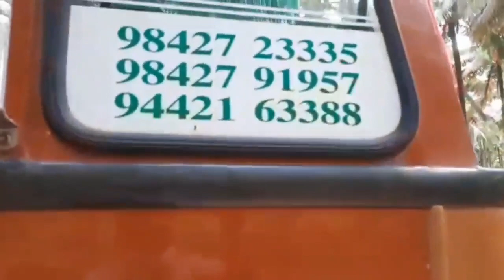💥|| Borewell Drilling videos |🔥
shortvideo farming' agriculture' agriculture life' respect' respect farmers' power of Indian farmers ' how to drill borewell' borewell truck' Indian farmers strength' agriculture borvel' agriculture land' boral drilling drill and' how to drill borewell '
borewell' drilling' waters' save the water, neutral life'
agriculture borewell' i like farming,